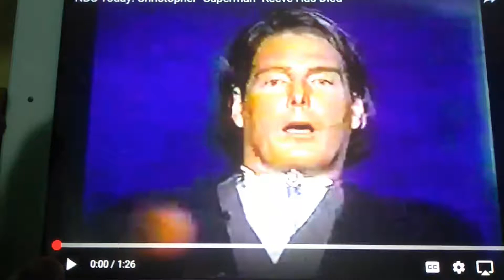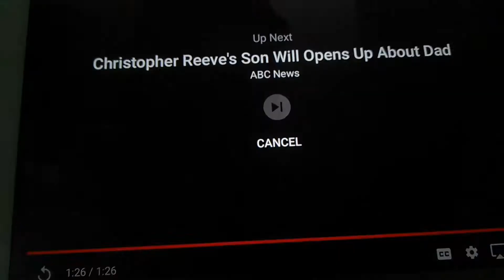Christopher Reeve Dead At Age 52